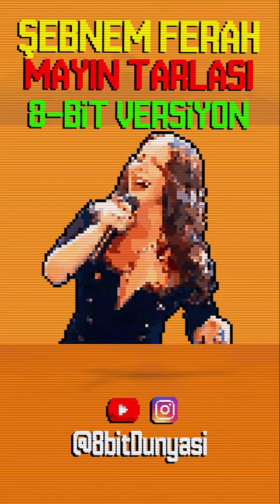Mayın Tarlası 8-Bit [Şebnem Ferah] 8-Bit Türkçe Müzik